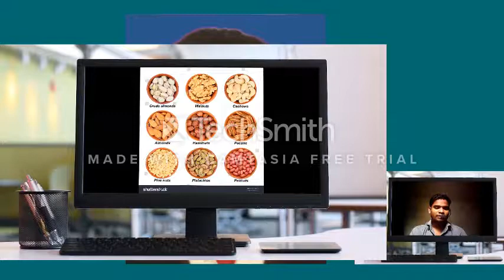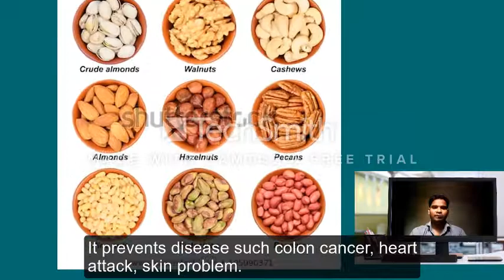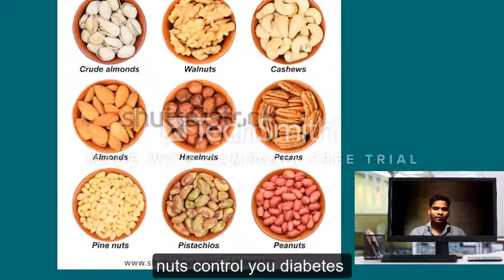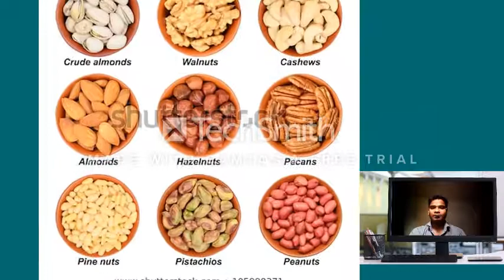Eat nut for keeping good health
Nut has vitamins, minerals, iron and omega 3. To remove heart problem you cat take nuts. To keep skin good , you can nuts.
Nut is supper food for you